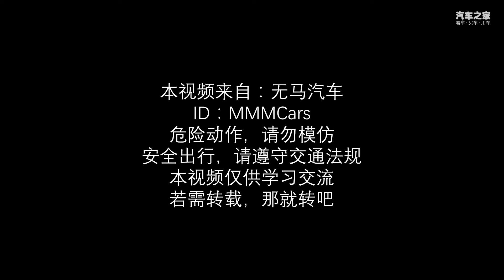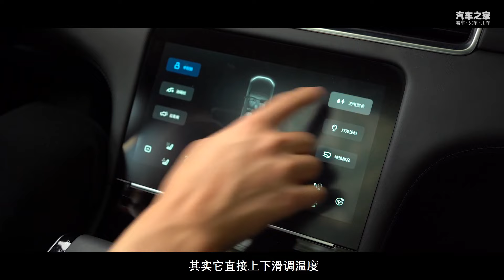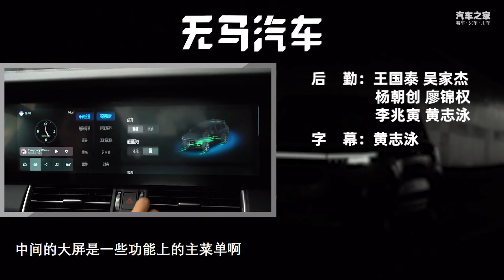35万预算新能源选谁最靠谱？2021对比试驾理想ONE vs 特斯拉Model Y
_________________★独家授权★_________________
理想ONE和特斯拉Tesla Model Y，从动力、尺寸和座位来看，两者似乎不存在什么共性来支撑这一期所谓的对比，你姑且可以当成是单独的评测来看待，看它们各自都是如何诠释35万这个定价的……